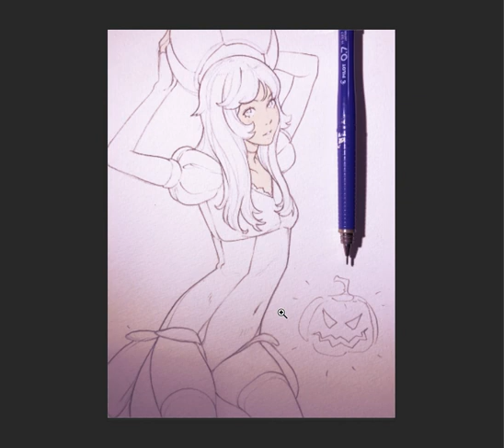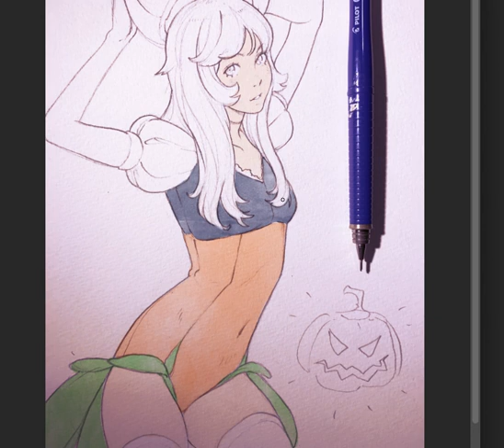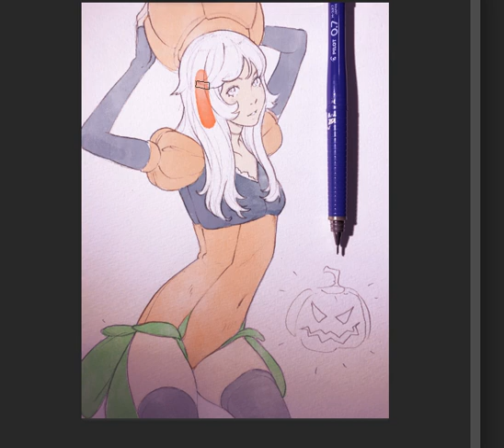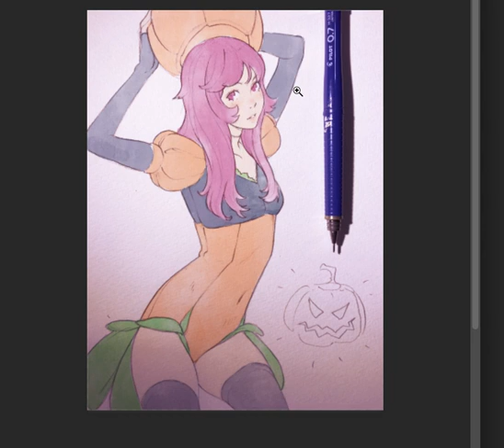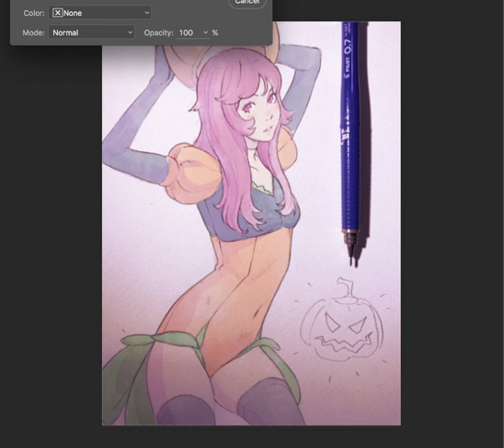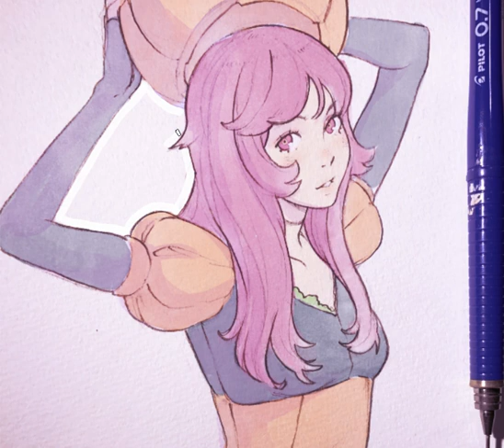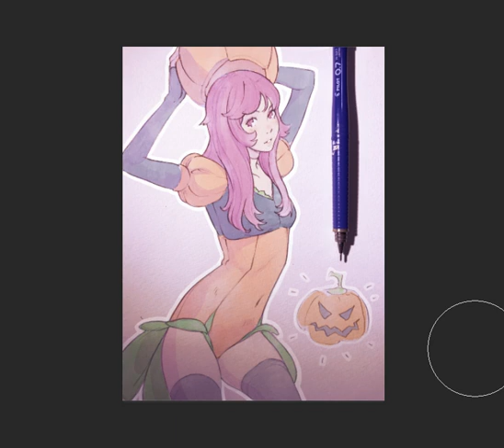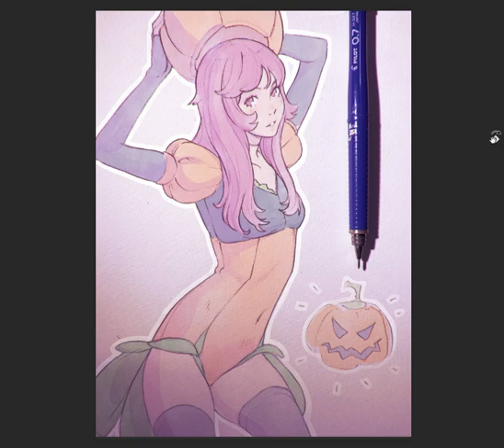Ilya Kuvshinov - Pumpkin : Coloring